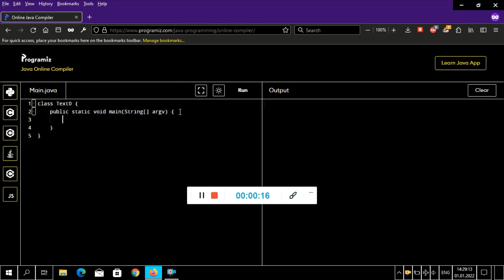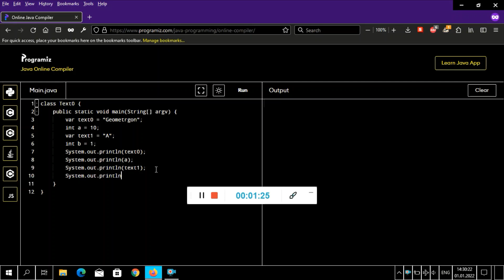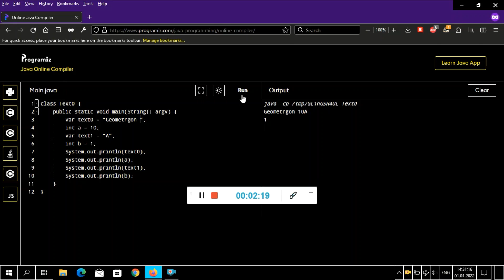Programming in Java #2: Variables and Data Types